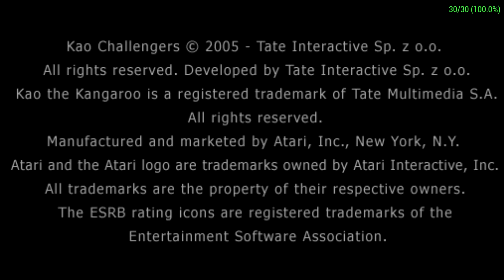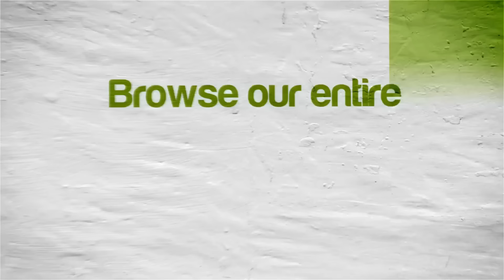Kao Challengers | NVIDIA SHIELD Android TV | PPSSPP Emulator [1080p] | Sony PSP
Tegra X1!  Kao Challengers on the NVIDIA SHIELD Console Android TV Sony PlayStation Portable using PPSSPP Emulator

This video shows off trying to play Kao Challengers for the Sony PSP using the PPSSPP emulator for Android.  With PPSSPP you can play most of your favorite PSP games, such as God of War: Chains of Olympus, God of War: Ghost of Sparta, Daxter, Grand Theft Auto: Chinatown Wars, Patapon 3, Ratchet & Clank: Size Matters, Dissidia 012 Dueodecim Final Fantasy, Metal Gear Solid: Peace Walker, Kingdom Hearts: Birth By Sleep, Mega Man Maverick Hunter X, Burnout Legends, Ridge Racer, and lots lots more!